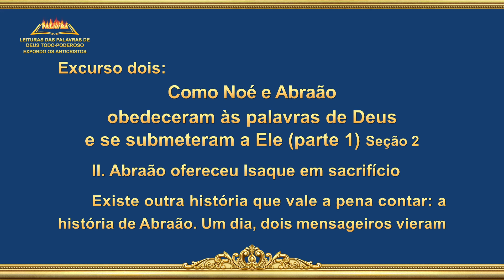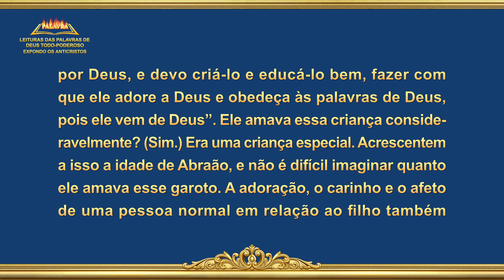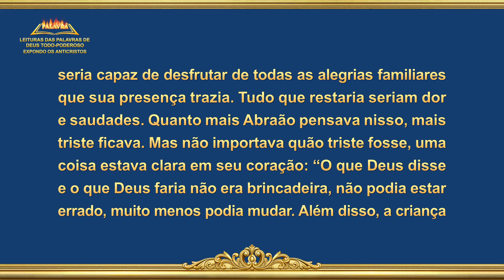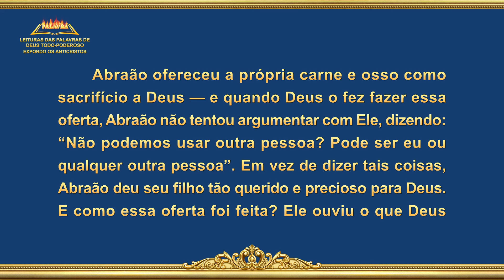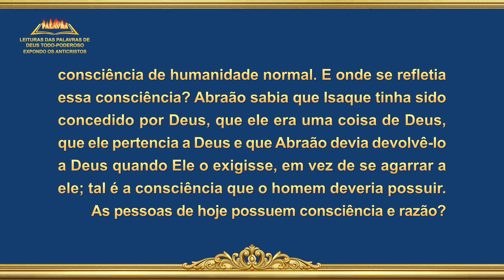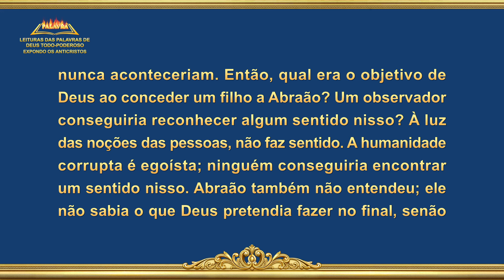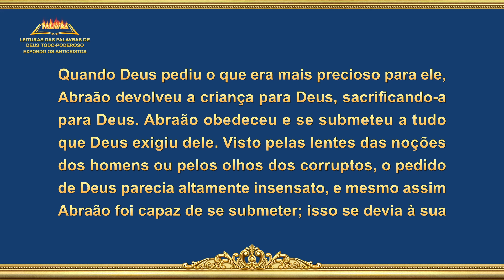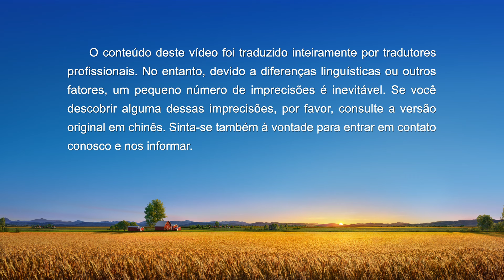Leitura das Palavra de Deus Todo-Poderoso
Palavra de Deus "Excurso dois: Como Noé e Abraão obedeceram às palavras de Deus e se submeteram a Ele (parte 1)" (Seção 2)